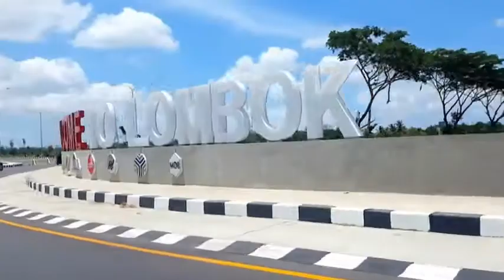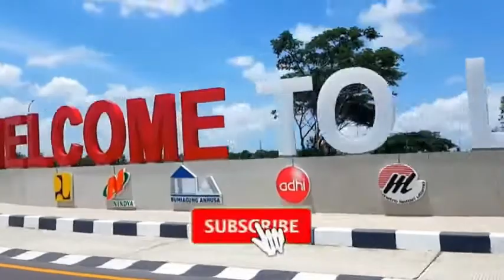Juara Dunia WSBK Mandalika 2021 Toprak Razgatlioglu‼️ Selebrasinya Bikin Penonton Deg-Degan ‼️